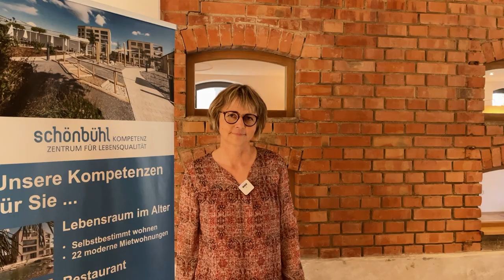Demenz | «HÖFLI» - Ein neues Zuhause für Menschen mit einer Demenzerkrankung im Kanton Schaffhausen.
Die Stiftung Schönbühl eröffnete im April 2021 ein neues Zuhause für Menschen, die an einer Demenzerkrankung leiden. Inhalte im Überblick:

00:35    Patric Gonetz - Anmoderation
01:54    Margrit Ueltschi - Expertin in Demenz- und Konzeptfragen
04:44    Theo Deutschmann, Geschäftsführer, Entstehung vom HÖFLI
08:23    Sandro Hengartner, Architekt, alles rund um das Gebäude
16:48    Judith Biberstein & Marcus Pohl, agiles Projektmanagement
26:30    Schlusswort

Mit einem einzigartigen Konzept im Kanton Schaffhausen werden die Menschen inmitten des Quartiers leben, wie sie es schon immer gemacht haben. Sie sind trotz Erkrankung weiterhin ein Teil unserer Gesellschaft. Erleben Sie in unserem Eröffnungsfilm das HÖFLI und erfahren Sie alle Informationen rund um das Gebäude und das Konzept.